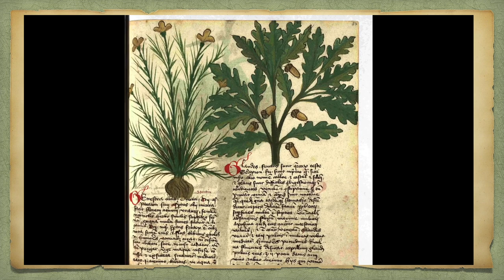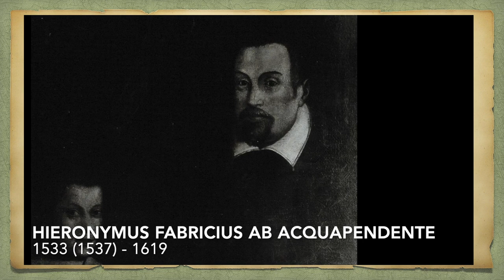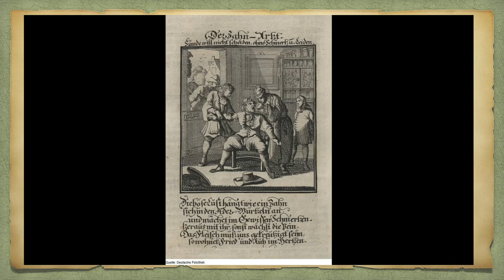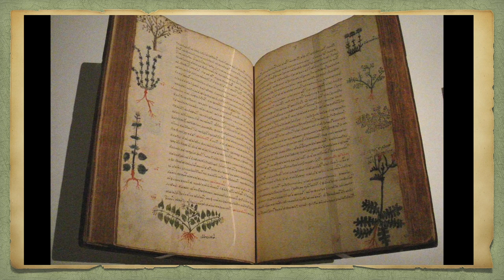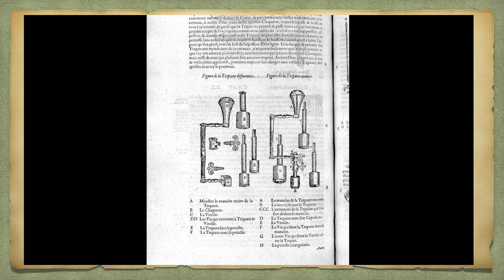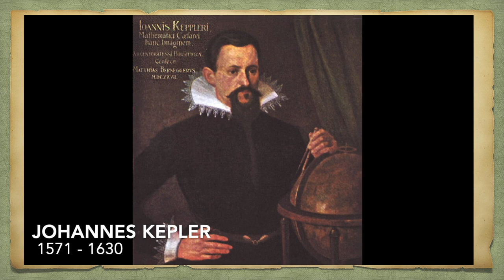🔬Mediziner, Entdecker und Innovationen. Teil 7 "Geschichte der Renaissance" Medizin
In der Renaissance Epoche gab es bedeutende Fortschritte in Medizin und Gesundheitswesen.  Persönlichkeiten wie Paracelsus, Andreas Vesalius und viele weitere Wissenschaftler revolutionierten mit innovativen Erfindungen die medizinische Entwicklung und verbesserten das Leben der Menschen. Doku Medizin in der Renaissance. Geschichte erzählt auf Renaissance Fantasy

⚙️ Click on the cogwheel below the video and display the translation in your language 🌎

Zeitstempel: Medizinische Errungenschaften
00:00  Wie der Humanismus dazu beitrug
00:54  Andreas Vesalius
01:18  Hieronymus Fabricius ab Acqapendente
01:45  Gerolamo Cardano
02:42 Paracelsus (Philippus Aureolus Theophrastus Bombastus von Hohenheim)
03:26 Ulisse Aldovandri
03:47 Ambroise Paré
04:28 Girolamo Fracastoro
05:20 Johannes Kepler

Teil 7 Medizin (dieser Beitrag)

Bilder: Wikimedia.commons

English
Welcome to "Renaissance Fantasy" - the YouTube channel for all fans of the late Middle Ages and the Renaissance!

🏰Dive into magnificent palaces, ingenious artists and wild time travels! History can be amusing - intrigues, quirky stories and creative personalities await!

The Renaissance lives on today - see how its ideas influence our modern lives!

🎩For noble gentlemen: adventure and heroic deeds! For lovely ladies: Gorgeous costumes and lots of DIY tips and tricks!

In this short film (trailer) you can learn more about the channel and who is behind Renaissance Fantasy,